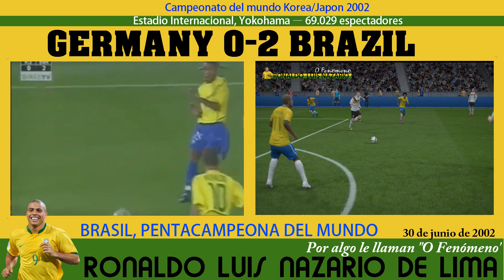Ronaldo Fenómeno - Alemania 0-2 Brasil * Campeón del mundo 2002 RTG (Fifa version)